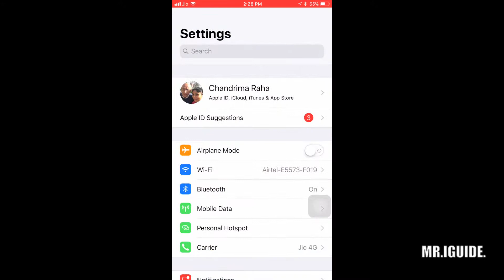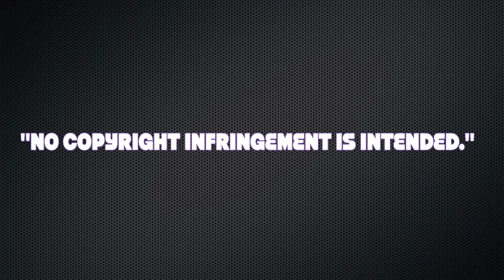How to customize your new Home Button in iPhone 7, 7 plus, 8, 8Plus - MR.IGUIDE.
Audio Track: Muggsy Bogues by Alltta.